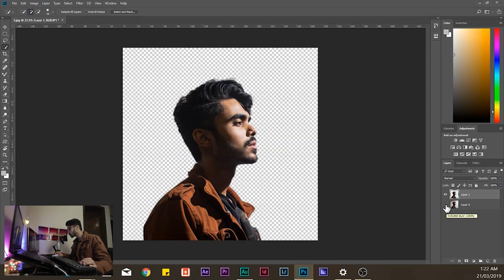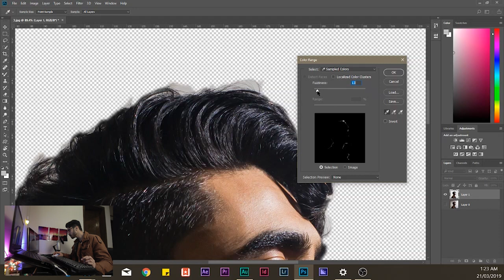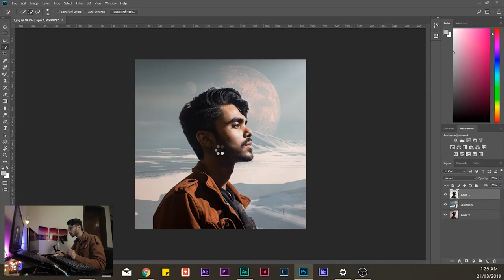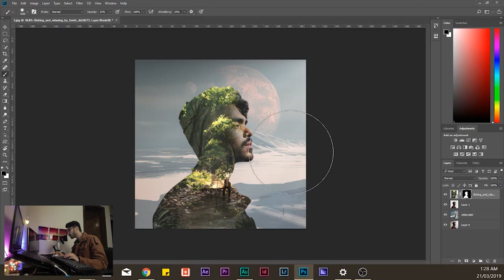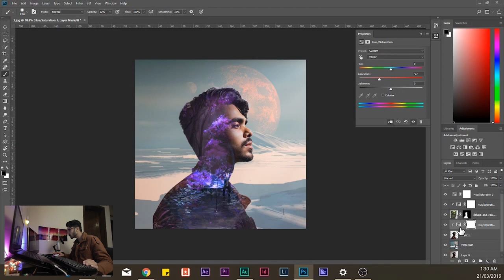Double Exposure Portrait | Photoshop Tutorial In Urdu/Hindi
In this video i show you how to create a double exposure portrait in Abobe Photoshop.

I know guys there is a lot of room for improvement and lots of areas where i need to work harder to really make a scene in the tutorial industry. Anyway I created this very impatiently because I was overwhelmed by the excitement of the fact that I'm creating a tutorial xD. Khair I still appreciate what came out and would love if you guys leave your comments too.